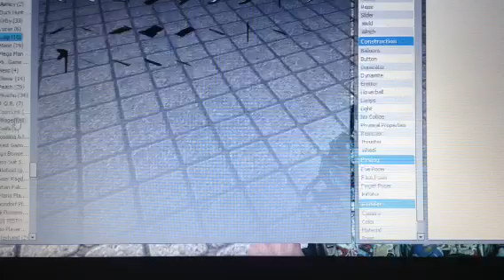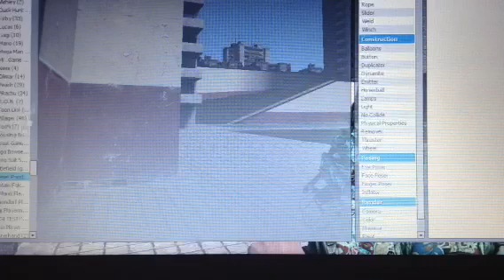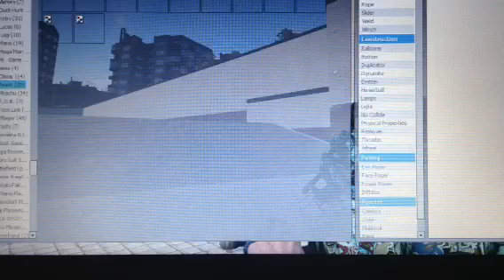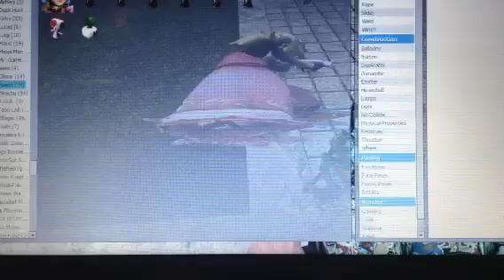Garry's mod: trying to get Luigi to do something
Mario hates when Luigi does absolutely nothing so he tries to make him move...

Roblox: Mario_Gaming123

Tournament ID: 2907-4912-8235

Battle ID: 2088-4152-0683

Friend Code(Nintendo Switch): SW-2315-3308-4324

NNID: rsoto17

Xbox Gamertag: Mario gaming298

Mixer: Mario_gaming298

Super Mario Run Player ID: 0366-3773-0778